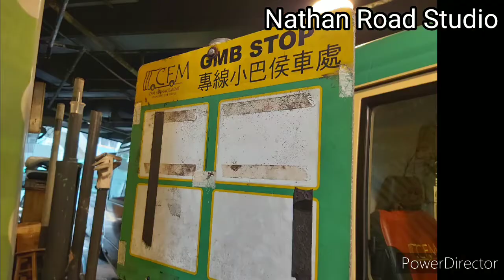捷輝小巴最後一日精華片段